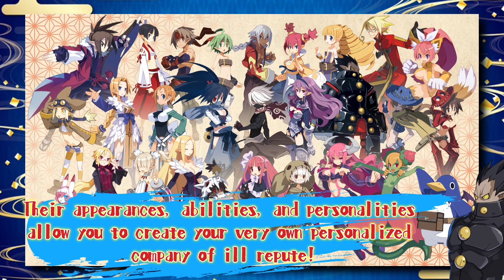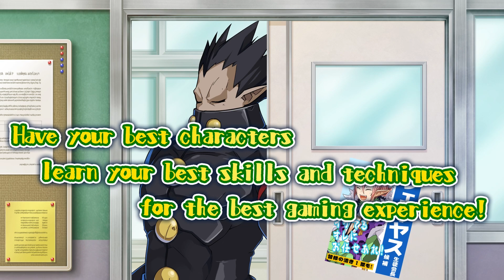Disgaea 7: Vows of the Virtueless - Team Customization Trailer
It's time to learn the basics of battle in Disgaea 7 ! Watch the
Team Customization Trailer to discover some of the many ways you can dominate the battlefield with your newfound forces!

From four new character classes to the bizarre feature Item Reincarnation, this iteration of the Disgaea series is packed to the
brim with explosive new content!